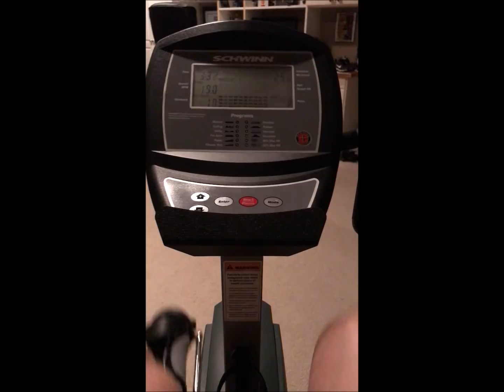3DMJ Godfather '19 Prep - Chasing The Physique - Ep 8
Jeff Alberts gives a full update on his 2019 contest prep.